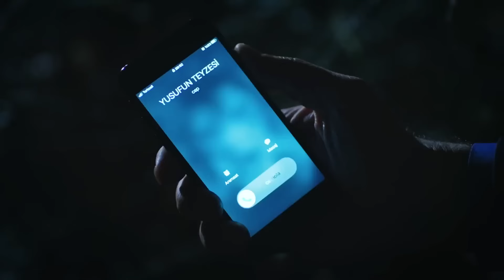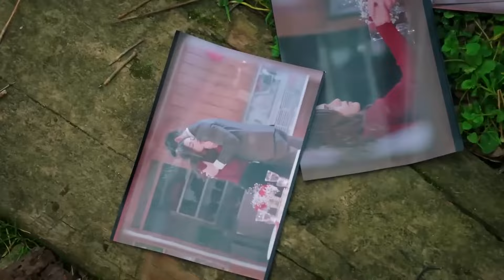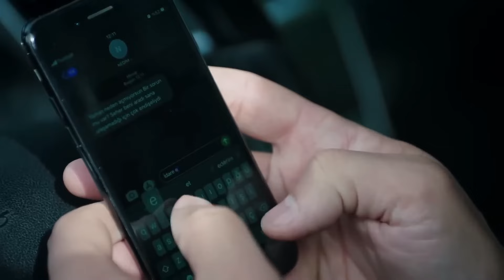Yaman left Seher | Amanat (Legacy) - Episode 177 | Urdu Dubbed